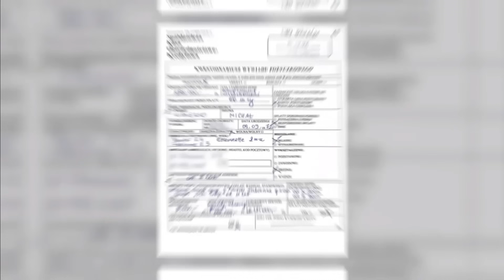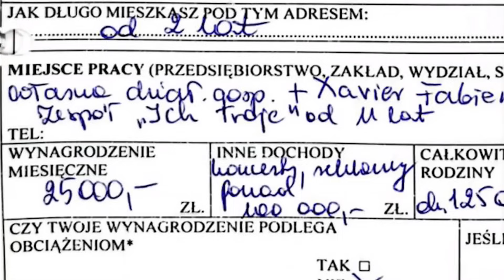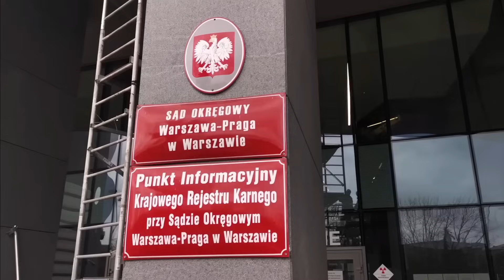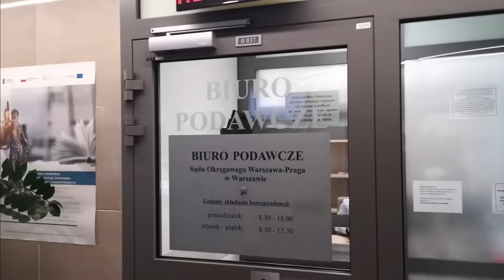JEDNOSTRONNE ZERO - MICHAL WISNIEWSKI: OSZUST CZY OFIARA?